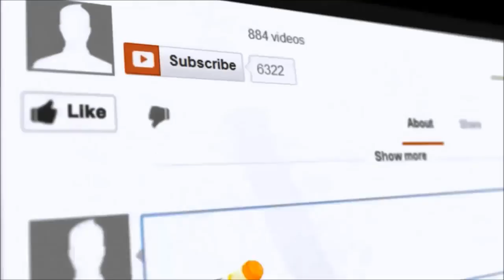Driving to Torrevieja via coastal road from La Mata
The coastal road into Torrevieja has the best views of the sea and is accessible by taking the roundabout at La Mata.